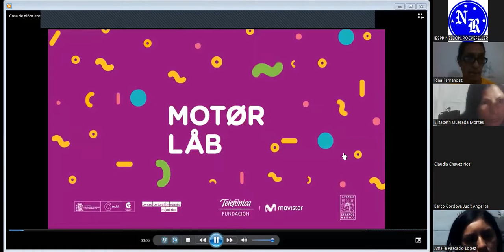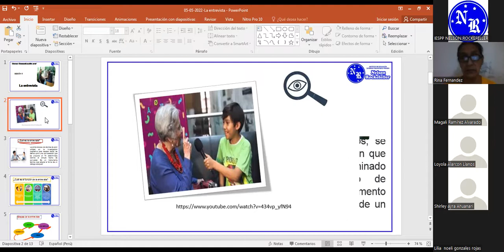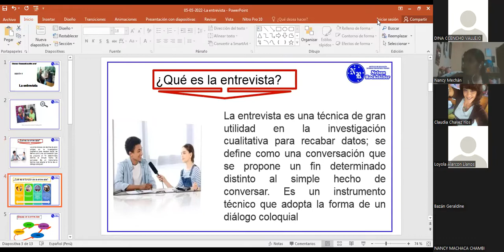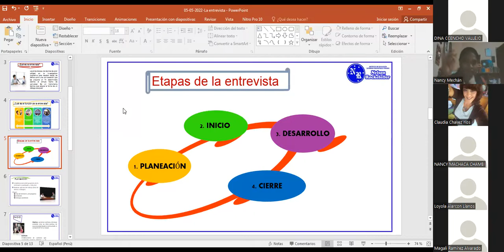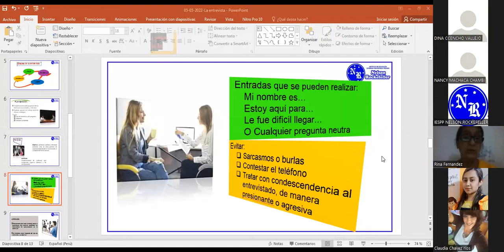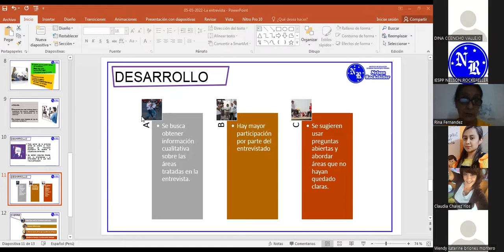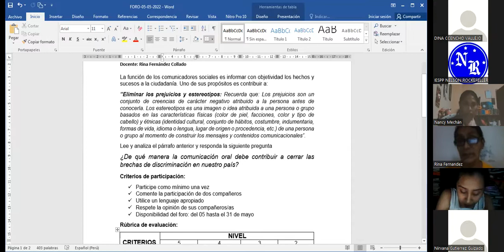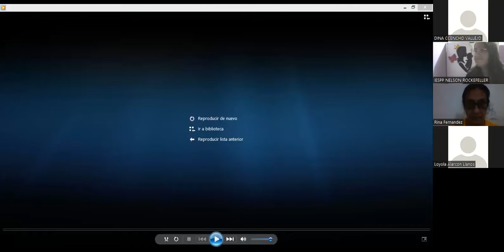05.05.2022 Comunicación oral en la educación superior.